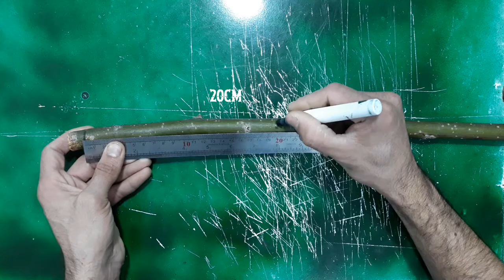DIY Lampshade | How to make Lamp at home[5-Minute Lights]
Want to jump into the world of recycling craft?
I made lampshade today.
It is easy to make and practical.

_____ _____Timestaps__________ ____________
0:00 make lamp cover
2:57 connected lamp
3:57 outro